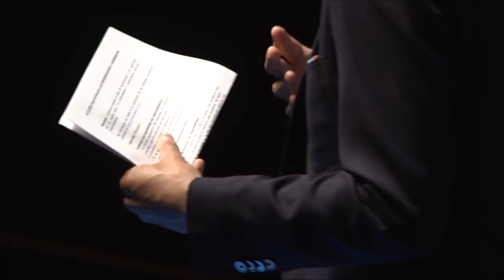FPeuskadi 2017. Sergio Fernandez. Congreso FPeuskadi 2017 ES